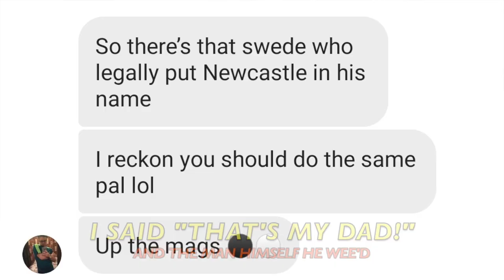Mick C - "HEY MIGGY" (#1 VIRAL song in Paraguay)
7 song EP "TOON ARMY CEASON" streaming everywhere
Written and performed by: Mick C
Beat produced by: Lxnely Beats

LYRICS:
(Hook):
Hey Miggy
Miggy Almiron
Miggy Miggy Almiron
(On The run!)
Hey Miggy
Miggy Almiron
Miggy Miggy Almiron
Lotta fun!)
x2

(Verse 1):
I woke up this morning with some random missus
Heavy ass soul, an even heavier drinker
Lookin' through my phone, don't wanna frame those pictures
Then it hit me like a lightning like "it's gameday, bitches!"

I kicked the missus out, or the other way around
Actually, she kicked herself out When she drank my rum
I had a quick shower, called said "hello" to my mum
Toon top on and then straight to the pub singin:

Ah went to Blaydon Races, ‘twas on the ninth of Joon
In eighteen hundred an’ sixty-two, on a summer’s efternoon
Ah tyuk the ‘bus frae Balmbra’s, an’ she wis heavy laden
way we went alang Collingwood Street, that’s on the road to Blaydon

Someone stopped me on the street and told me 'bout this Swede
Who changed his name to "Newcastle" - a crazy man indeed
I said "thats my dad!" and the man himself he wee'd
Into Strawberry bar and I was drinkin' for free

(Bridge):
Hey Miggy
(Hey!)
Miggy Almiron
Miggy Miggy Almiron
(On the run!)
Hey Miggy
Miggy Almiron
Miggy Miggy Almiron

(Hook) x4

(Verse 2):
Something catched my eye on the other side of the road
The man selling programs shouting like a toad
3 pounds later; Miggy starin' at ya boy
"That smile, that damn smile" as I was gannin' along

Through St. James' gates, washed away was the sinner
Nice Geordie cold, couple pints for dinner
I love this fucking bowl, shout out Jermaine Jenas
And then they played "Going Home", felt like "this is my arena!"

The match begun and damn, Miggy a sprinter
I thought of "Micky Burns" - Miggy really a sprinter
If this was Kruger Park he'd be a smilin' hyena
He runs more in one half than I did the last winter

Went 1-0 up - but I'm not a beginner
The equaliser came while still havin' my seat up
Then Almiron made a run and scored the goal of the season
He waved and smiled at me when celebrating the winner

(Hook)